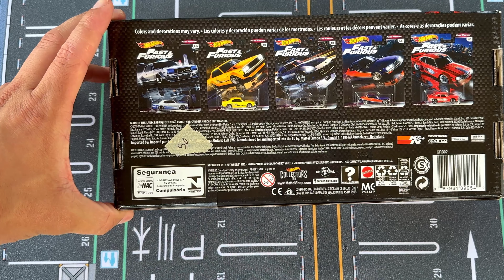🚨🚨🚨🚗Hot Wheels 2020 Fast & Furious Fast Rewind Premium Boxed Set 5 Nissan Skyline, 2023#95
hotwheels Wheels Raceway para configurar nuestra pista más desafiante hasta el momento. Cada automóvil intentará completar los 6 carriles. Decide tus viajes dejando un comentario a continuación.. Si ambos autos completan la pista, recibirás un grito al final del evento. Vamos a ver quién lo hace..

THIS RACE CONTAINS THE FOLLOWING CARS /ESTA CARRERA CONTIENE LOS SIGUIENTES CARROS

 Set of 5 Cars

hotwheels Wheels Raceway to set up our most challenging track yet. Each car will try to complete all 6 lanes. If both cars complete the track, you'll get a shoutout at the end of the event. Let's see who does it...

Hot Wheels 2020 Fast & Furious Fast Rewind Premium Boxed Set 5 Nissan Skyline.